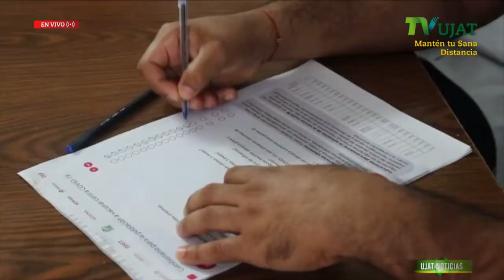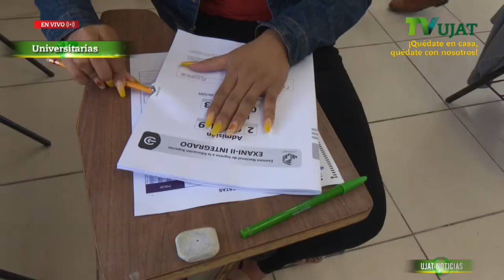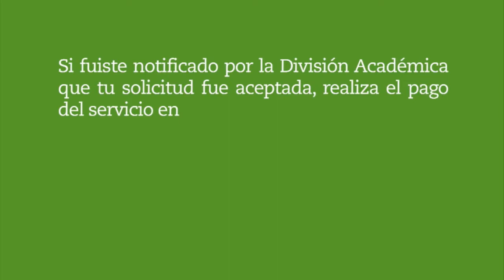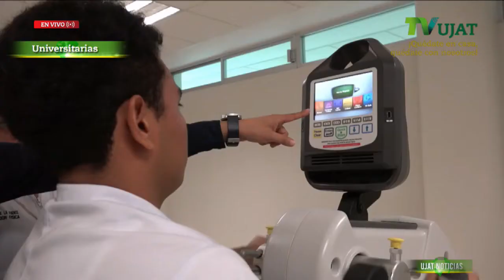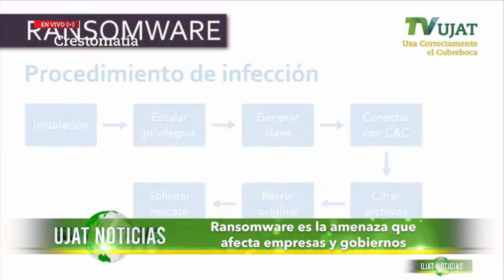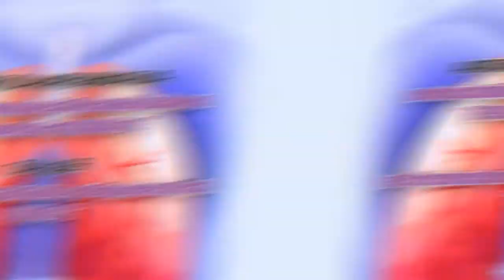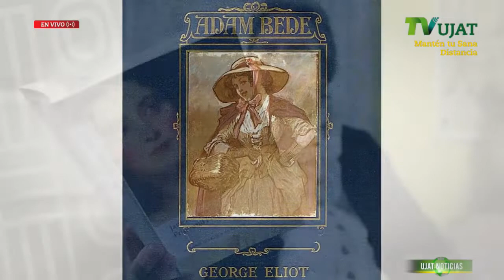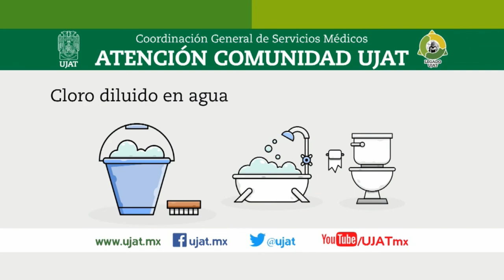UJAT Noticias14 de enero de 2021